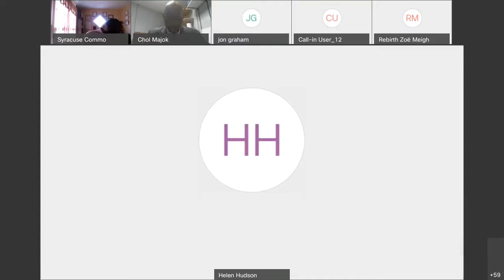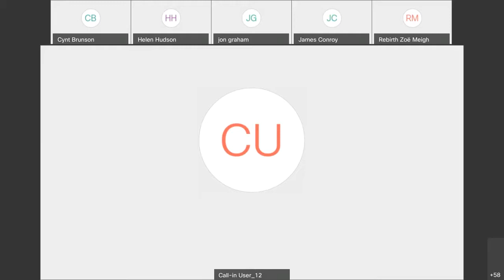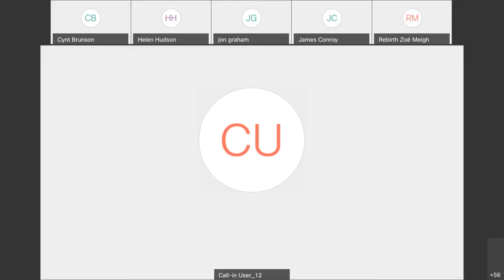Remote Live | Committee Meeting - Public Safety: Citizen Review Board 7/20/20